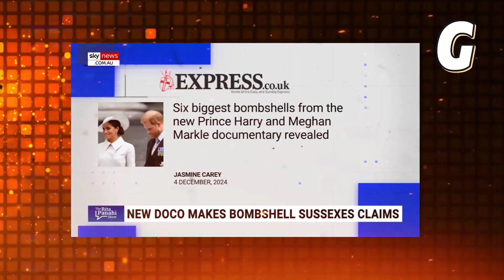HARRY HAS HAD ENOUGH .. ON THE ROCKS?